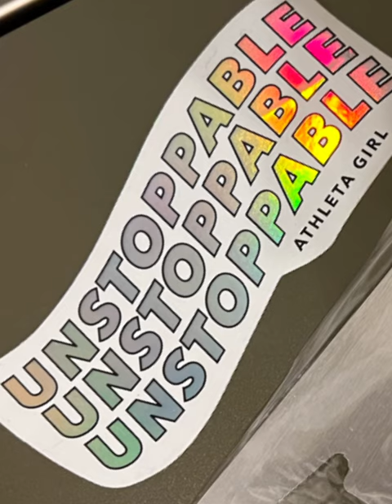🧵✂️ Texas Threads Tour: Stitching Fun at the 2024 All Texas Shop Hop 🎉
Just kicked off my 2024 All Texas Shop Hop adventure, visiting 4 amazing shops this weekend alone! 🎉 This exclusive Texas-only event runs from March 1 to April 30, uniting quilters, sewers, and fabric enthusiasts across the state. Don't miss out! 🧵✂️

Channel Link - Please join us..